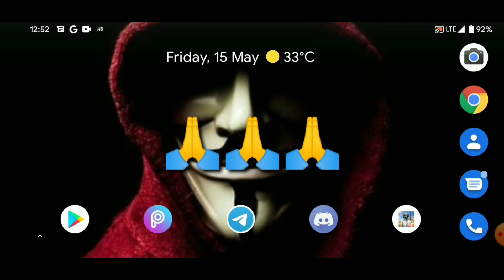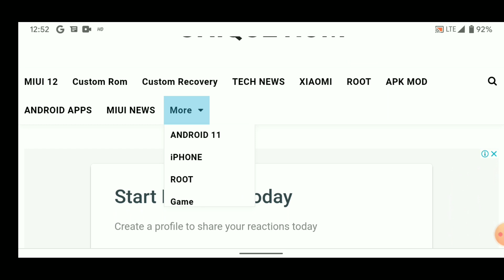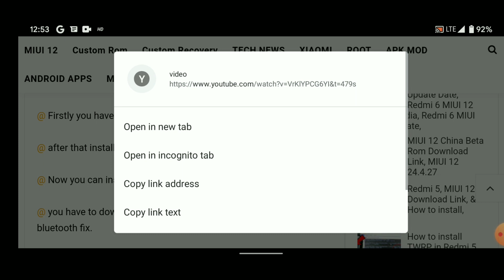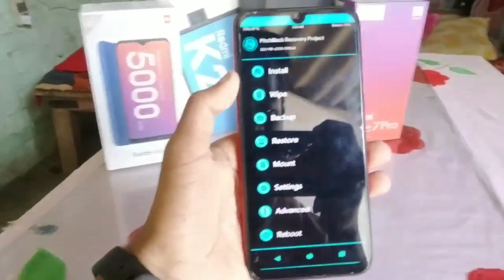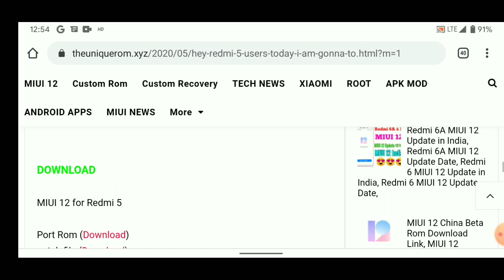Redmi 5 MIUI 12 Download &, How to install MIUI 12 in Redmi 5, Redmi 5 MIUI 12 Port Rom !!!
Dark Mode 2.0

The new Dark Mode 2.0 on MIUI 12 will bring wallpaper dimming to Xiaomi phones. The feature will work in tandem with the time of day and will gradually dim the wallpaper as daylight changes to night time.

Xiaomi is also tweaking the way text is displayed as users switch between light and dark modes. In MIUI 12, the phone will automatically adjust the weight and boldness of the font to reduce glare when the dark mode is turned on. Font contrast will also be adjusted depending on the user’s ambient environment. This should vastly improve legibility of text in low-lit conditions.

Sensory Visual Design

In MIUI12, Xiaomi has visualized the core system information, allowing you to see the status of the system at a glance. Xiaomi is calling this the new “Sensory Visual Design.” What this basically means is that now when you visit the Settings page on your phone or check out things like storage availability, you will see the system information presented in the form of graphs and visual diagrams, making it easier to understand and consume. You can see examples of Xiaomi’s new design in the images above.

Super Wallpapers

Source: Xiaomi
Xiaomi has also introduced “Super Wallpapers” with MIUI 12. The company has created high-precision animated 3D models of Mars and Earth based on available space exploration data from NASA. You will be able to set these Super Wallpapers on both your locked and unlocked phone screens. When the dark mode is turned on, the planet chosen by you for the wallpaper will also enter night time, thereby enhancing your visual experience.

New animations

Xiaomi has focused a lot on visual redesign when it comes to MIUI 12. The new skin will bring realistic weather animations and show real-time weather changes displayed in the form of a time-lapse movie on your screen.

The animation of app icons also gets a refresh. App icons will now generate real-time feedback based on your gestures. Xiaomi says changes in gesture direction and speed will cause application icons to react differently.

For instance, when you delete an application, the ripple animation will also affect the surrounding app icons.

In other areas, you’ll notice new animations for screen rotation, buttons, charging, opening and closing apps, and more.